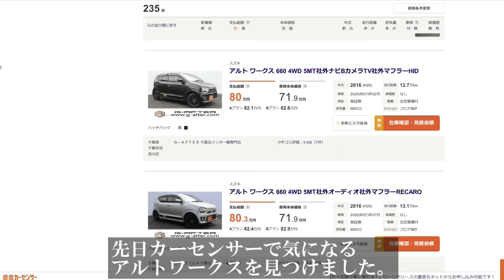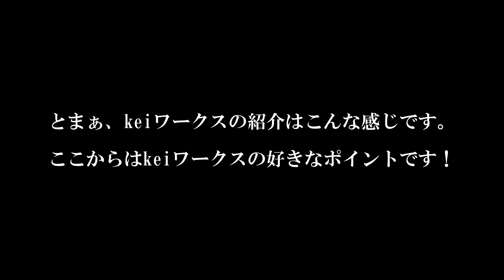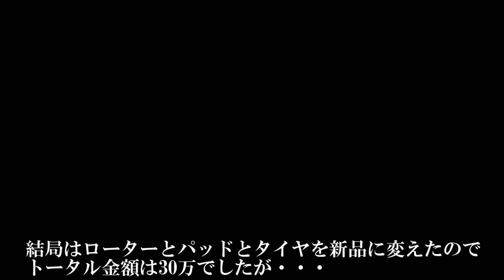80万のアルトワークスを買いに行ったのに、隣にあった20万の車を買ってしまった。。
【20万で買った軽スポーツ】

■千葉ちゃん(サブチャンネル)

【CARアイテム】

■洗車用品 17点 洗車セット

■ガラス系ボディーコーティング剤 CCウォーターゴールド

■ガソリン添加剤 ワコーズ F-1

■コムテック レーダー探知機　シガーソケット挿入タイプ ZERO 109C

■カロッツェリア 車内WiFi

■ガラコのスプレータイプ

■防犯用ハンドルロック

【納車時に取り付けたアイテム
■新型タイヤ

■フロントローター(ディクセル)

■リアローター(ディクセル)

■フロントパッド(ディクセル)

■リアパッド(ディクセル)
Amazonでは在庫なし

■プーマのドライビングシューズ(参考)

■ラゲッジマット

■動画編集ソフト(Filmora)

※初心者からでも簡単に編集出来ます

■モトブログのカメラ(GoPro13)

※私が使ってるのは10で最新が13です

■モトブログのマイク(オーディオテクニカ)

※他社5個ぐらい使ったがこれが一番安定する